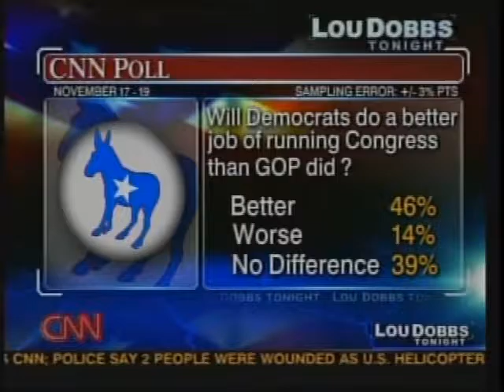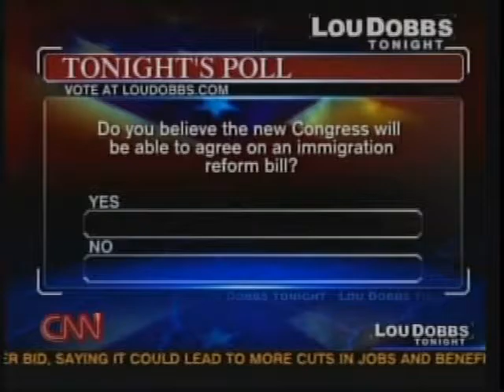Miguel Perez on Lou Dobbs Tonight 11 24 06